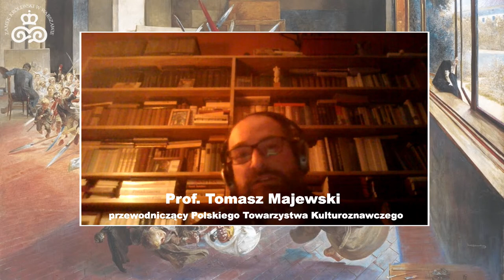"Gdyby listopad zwyciężył. Wolna Polska w XIX wieku według Słowackiego" – debata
A gdyby Skrzyneckiemu nie zadrżała ręka? Gdyby w 1831 roku wojsko polskie nie wstrzymało kontrofensywy i pozwoliło polskim dyplomatom wynegocjować nowy byt polityczny? Historycy, oczywiście, z pobłażliwością patrzą na takie pytania. A przecież to ważne, by próbować wyobrazić sobie polski niepodległy wiek XIX. Kim byśmy się w nim stali?